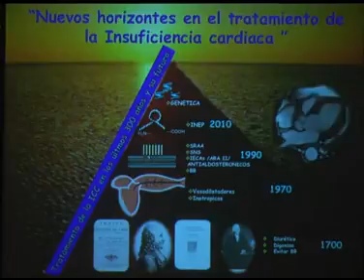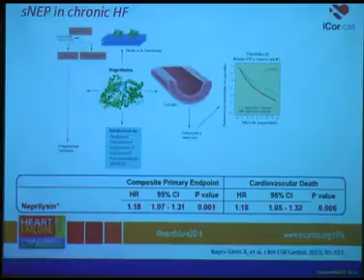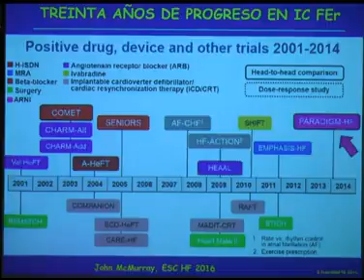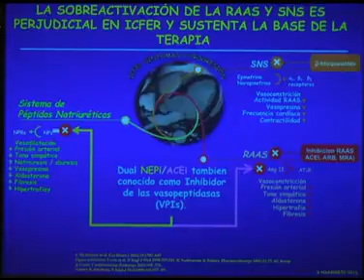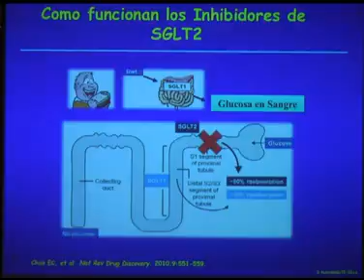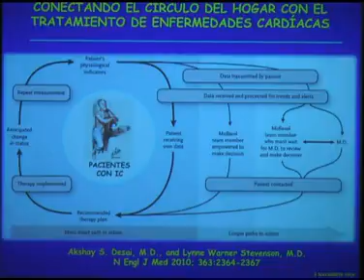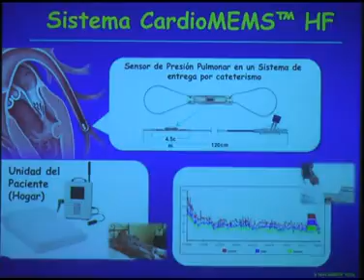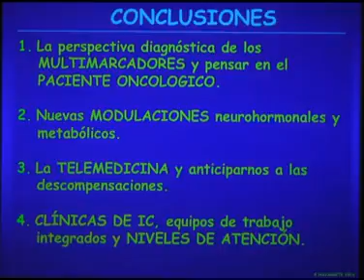Sábado. B. Hacia donde va la Falla Cardíaca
III Simposio Internacional de Falla Cardíaca, Trasplante cardíaco e Hipertensión Pulmonar. Bogotá 2 y 3 de Diciembre de 2016